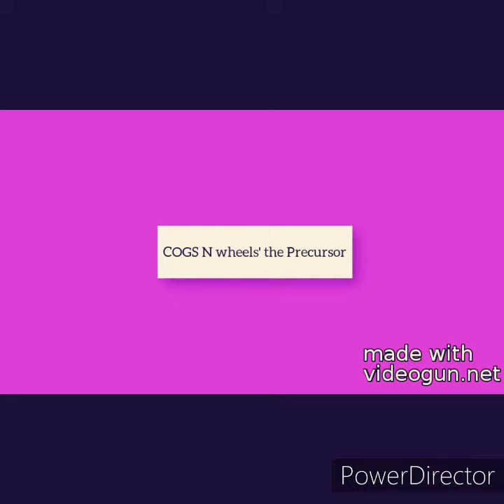Seth is a maintenance man for Stockton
Like many of us he is inside the house now quarantined covid 19 has us all watching ourselves